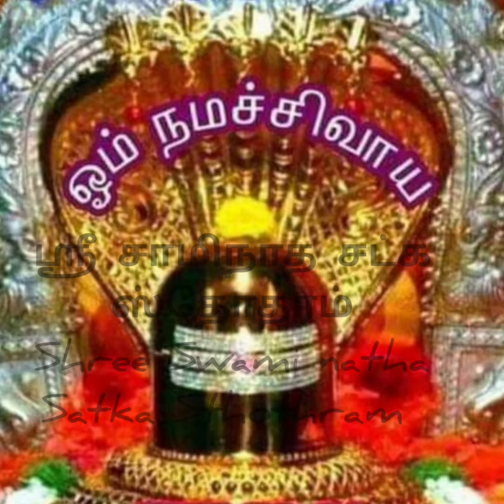ஸ்ரீ சுவாமிநாத சட்க ஸ்தோத்ரம் Saaminaatha satka Sthothram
Shree Saaminaatha Satkam